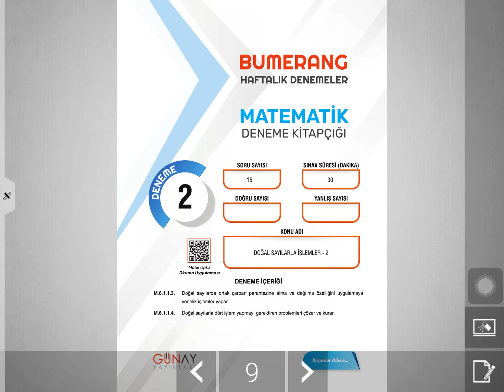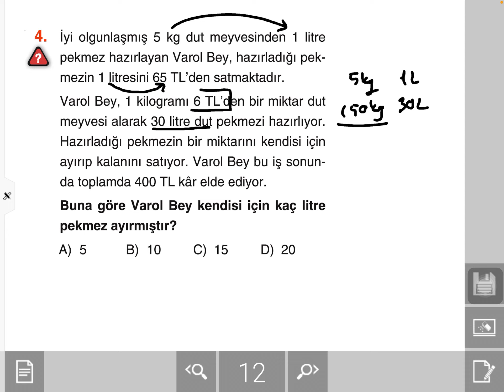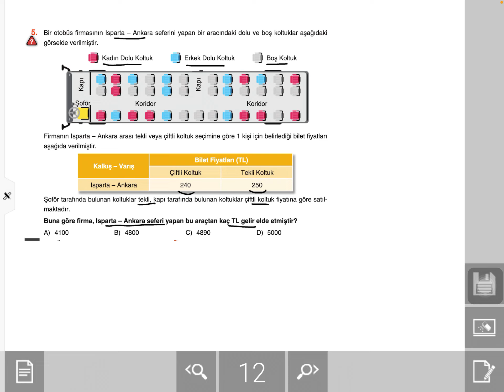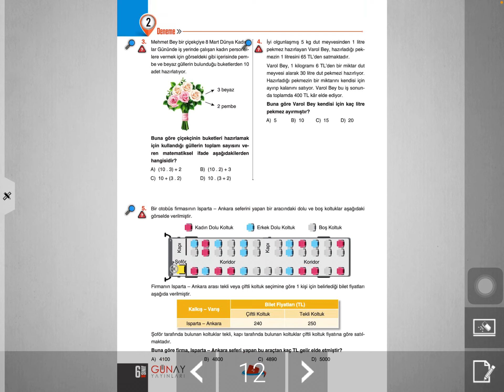6. SINIF MATEMATİK BUMERANG HAFTALIK DENEMELER 2. DENEME (1.kısım) 2022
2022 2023 eğitim yılı altıncı sınıf matematik dersi bumerang haftalık denemeler ikinci denemenin ilk beş sorusunun çözümü yapılmıştır..